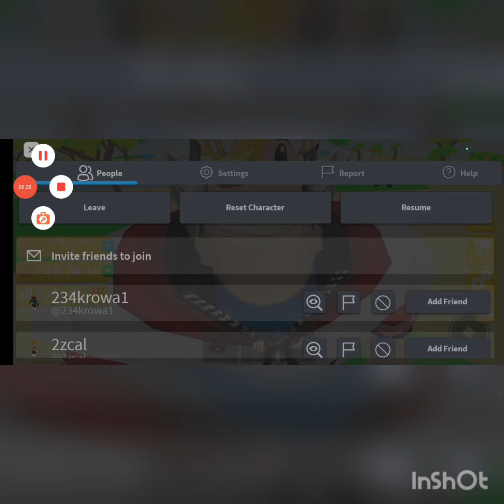топ 5 игр в роблокс